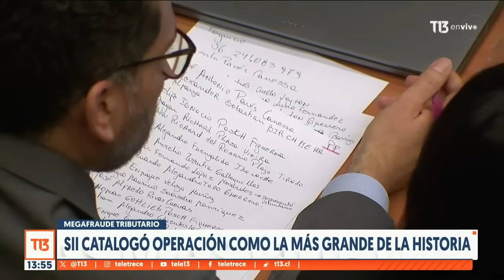Megafraude tributario: Sii catalogó operación como la más grande de la historia